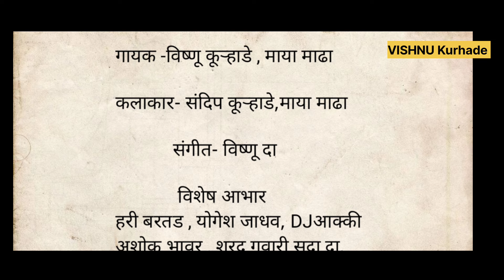Kuthun yel Paisa/कुठून येल पैसा/The Family Matters/Vishnu Kurhade/New Song/2024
*Vishnu kurhade* -
         *present*
     *(कुठून येल पैसा)* FULL SONG

🧡कलाकार🎭🎭
माया माढा. संदिप कूऱ्हाडे

💚गितकार✒️🖋️गायक🎤🎤
विष्णू कूऱ्हाडे

💖गायिका🎤🎤
माया माढा

💖कॅमेरा📸एडिटिंग🖥️
विष्णू कूऱ्हाडे

💛संगीत 🎹🎼मिक्समास्टर
*विष्णू दा. सारंग स्टुडिओ वाडा*

❤️स्टोरी /डिरेकशन🎬🎞️
*शरद गोवारी.अशोक भावर

💝विशेष सहकार्य🤝🤝
*कृष्णा बातरा. बाळा केंगवडे*
*.रामजी म्हसकर. किशोर म्हसे. पूजा भंडारी. नामदेव मालवकर.किरन वरठा.केतन वरठा.लादेन सांबरे.योगेश कूऱ्हाडे*

स्पेसलं थँक्स
हरी बरतड.योगेश जाधव.DJ आक्की
oll youtubar&my fan